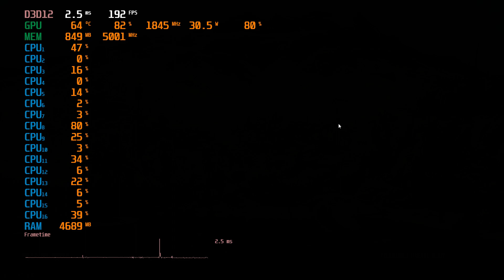Forza Horizon 5 in 2021 on Nvidia Quadro T1000 - (Windows 10), directx 12, extreme settings